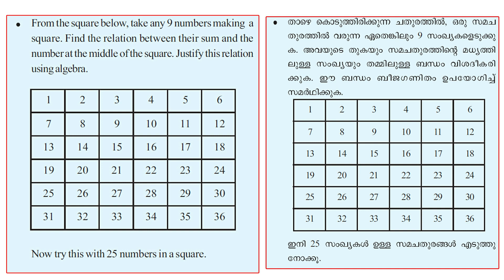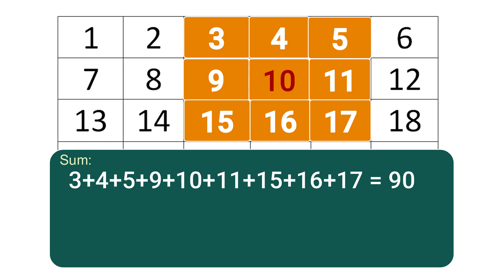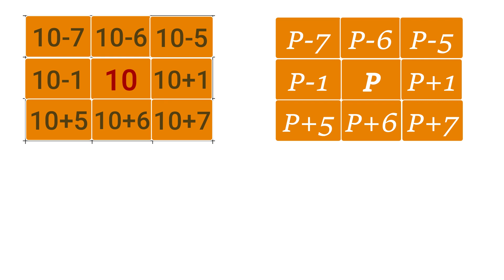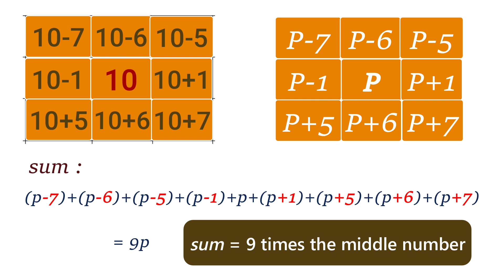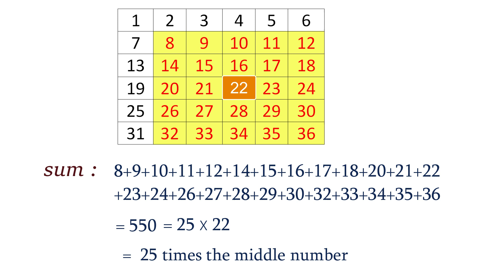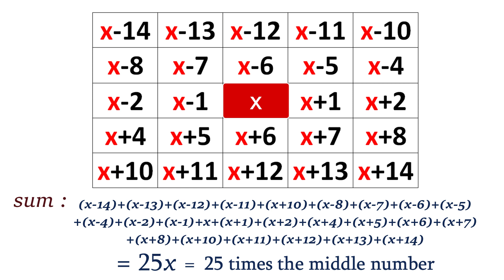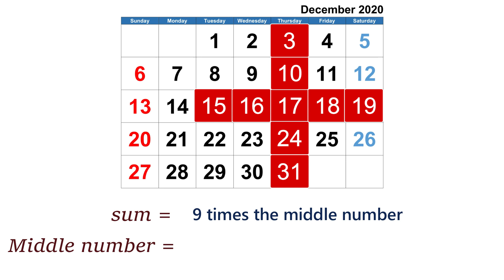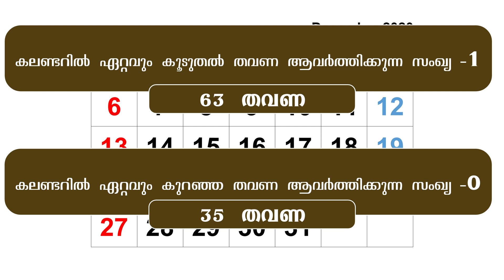Unchanging Relations/മാറുന്ന സംഖ്യകളും മറാത്താ ബന്ധങ്ങളും, Part- 10 - Class 7, Unit 3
Unchanging Relations, part 10- Class 7 - Unit 3
മാറുന്ന സംഖ്യകളും മറാത്താ ബന്ധങ്ങളും, ഭാഗം  -8
Kerala Syllabus